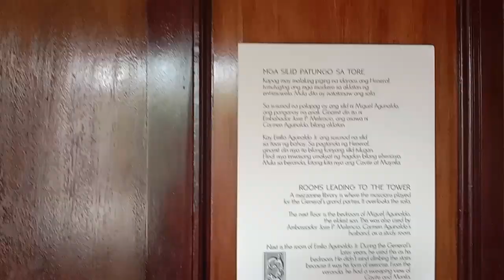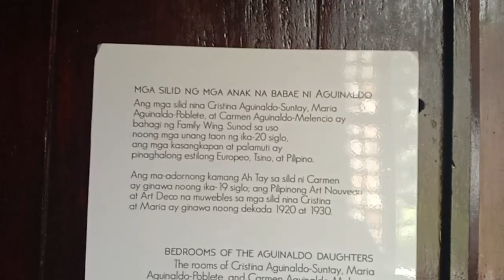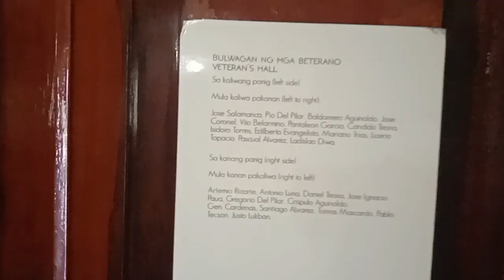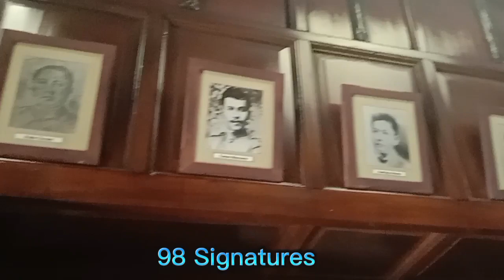MANSYON NI GEN. EMILIO AGUINALDO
Makasaysayan na Mansyon ni General Emilio Aguinaldo at makikita sa video na ito ang loob at labas  ng bahay ni General Emilio Aguinaldo at tatalakayin kung bakit nga ba ito tinaguriang makasaysayan at kung bakit ito tinawag na "Bahay na Maraming Sekreto?"

Julian Felipe
Marcela Agoncillo
Lorenza Agoncillo
Delfina Herboza
Ambrosio Rianzares Bautista
Emilio Aguinaldo

Maraming salamat na mga nag like, share, comment and subscribe sa aking mga videos.God Bless🙏CaviteKAWITFilipino YouTubersPhilippine HistoryVloggeraguinaldo Shrineaguinaldo mansionaguinaldo shrine and museumaguinaldo shrine kawit cavitecavite citycavite philippinescavite provinceemilio aguinaldoemilio aguinaldo shrinefilipinogeneralhistorical placehouse vlogmuseo ni aguinaldopresident of the philippinesreal philippineswalk philippineswalking philippines